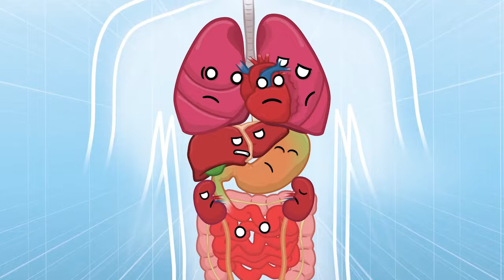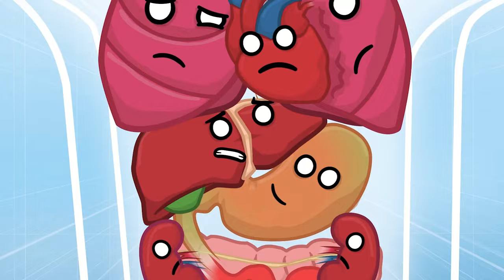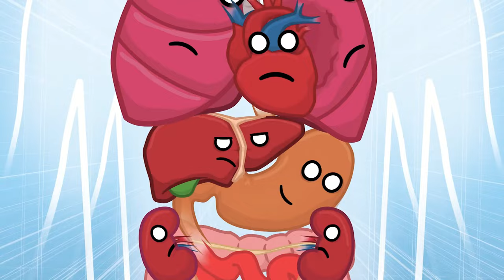Comment survivre à une chute sans parachute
Leur humain a oublié son parachute... Comment vont-ils survivre ?

Human Buddy est notre NOUVEAU programme d'animation où nous explorons les merveilles du corps humain. Comme d'habitude, avec notre style amusant et divertissant utilisé sur SolarBalls & MrSpherical. Explorons ensemble !

Acteur vocal -- Anis Tebachi